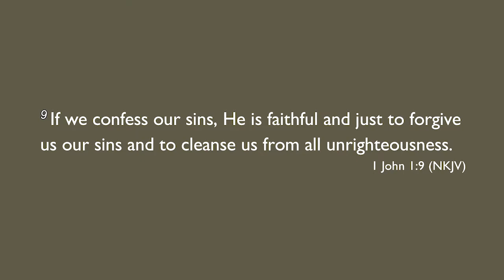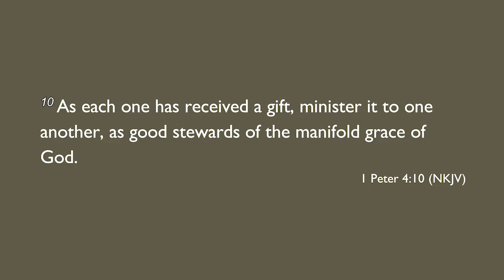10/13/19 "Spectrum of Amazing Grace" Soul Harvest Church